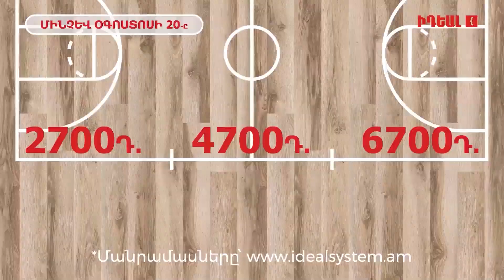Вместе с украинскими городами Россия уничтожает влияние по всему миру